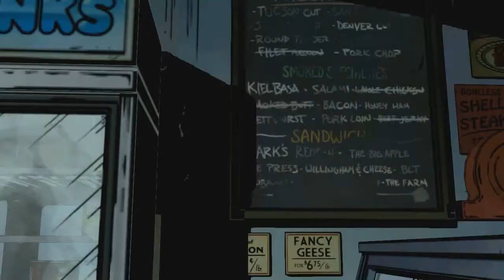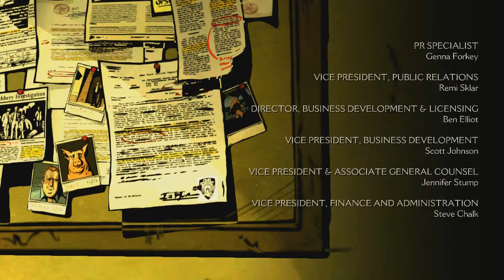The Wolf Among Us - w/ Hex |Episode 4| In Sheep's Clothing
►Oh my god that looked painful just like stitching up clems arm